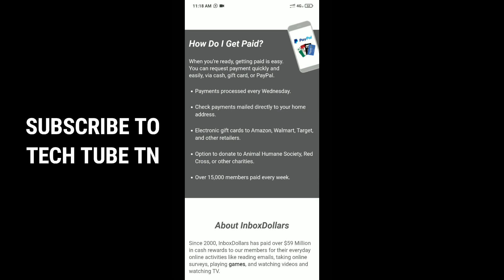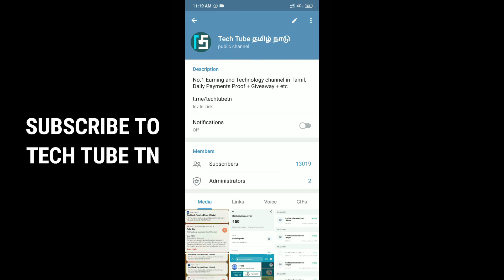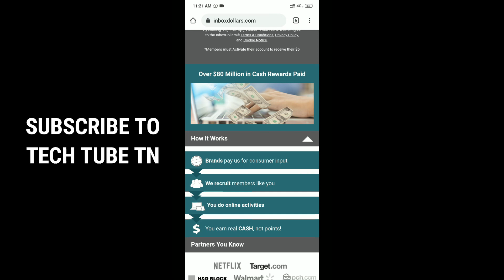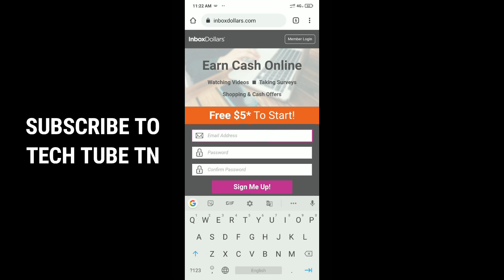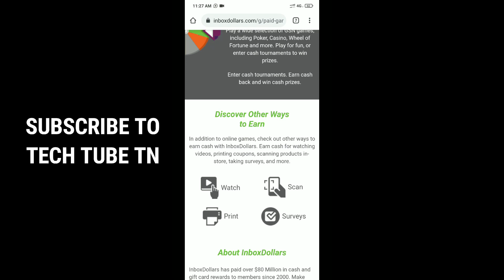🎥 வீடியோ பாத்து தினமும் பணம் சம்பாதிக்கலாம் | Earn money online at home without invest 🤑 InboxDoller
In this video I'm going to show you how to make money from watching videos.

1) Like this video
2) Share to WhatsApp status and groups
4) Share your best comment

Recommended